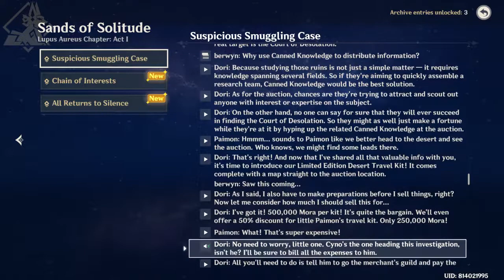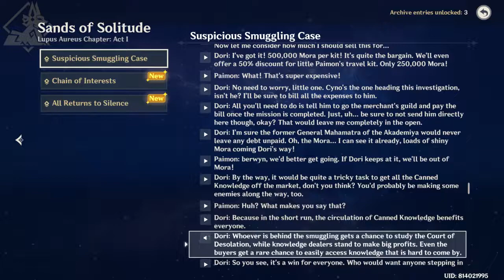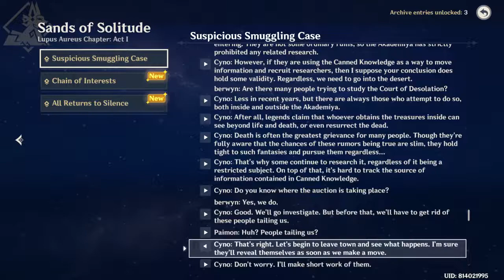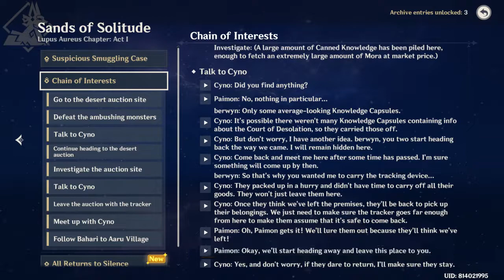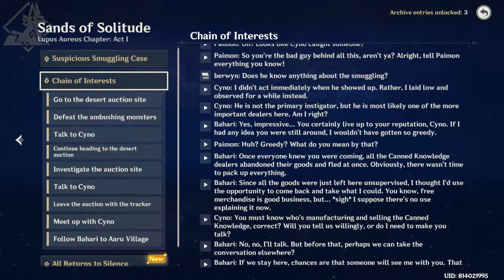cyno story recap